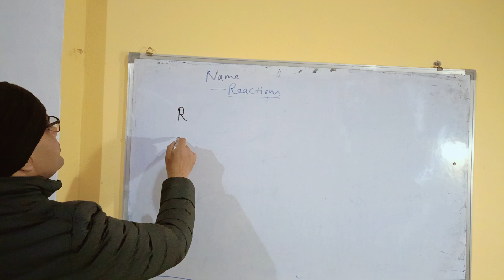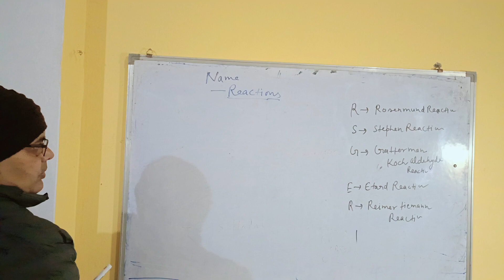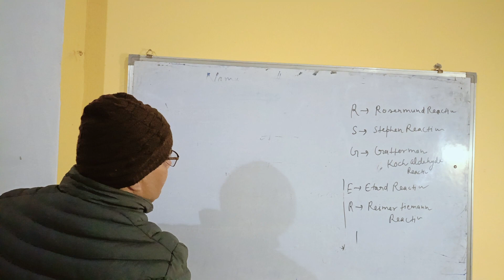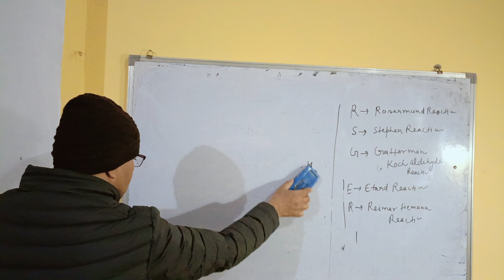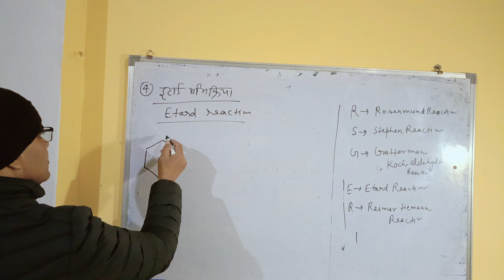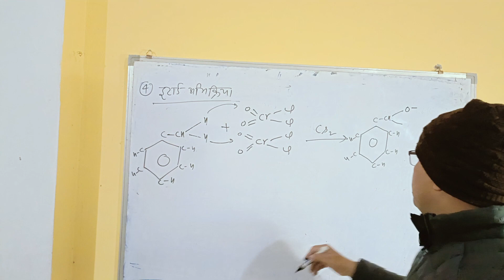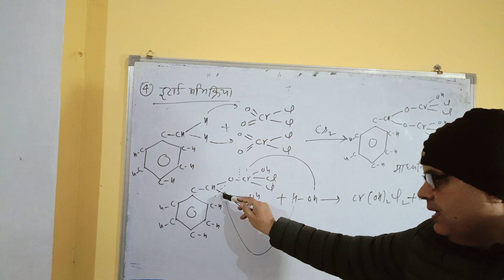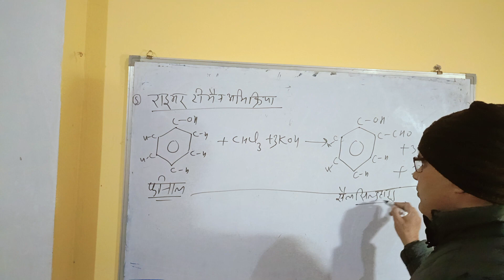NAME REACTION Of ORGANIC CHEMISTRY